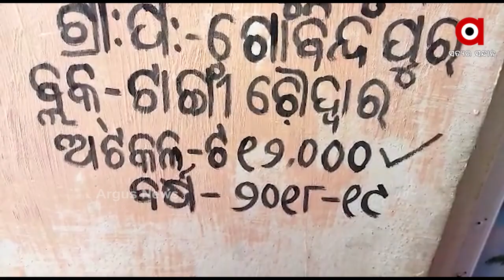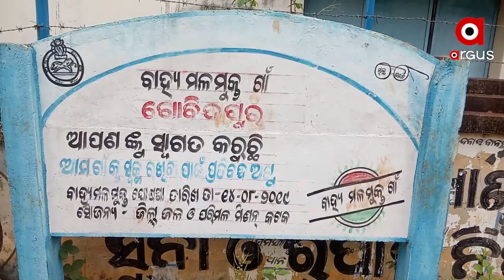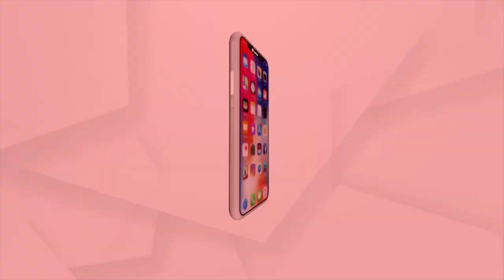Swachh Bharat Abhiyan fails in Cuttack, Choudwar, Money Looted by the Authorities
Swachh Bharat Abhiyan fails in Cuttack, Choudwar, with authorities defrauding. Money has been taken in the guise of building toilets, yet no indication of toilets has been seen.